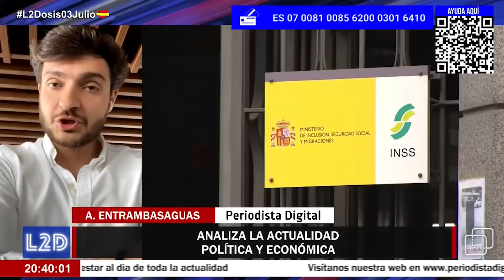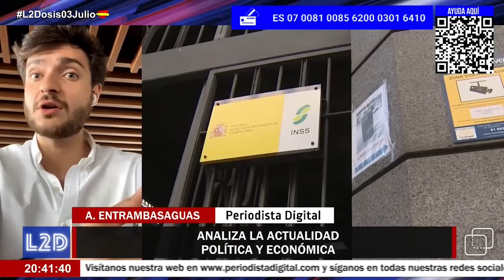La doble vara de medir de Sánchez con sus ministros: consiente a Escrivá ‘trucos’ financieros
Alejandro Entrambasaguas, periodista de Investigación en El Debate, cuenta en Periodista Digital los detalles de la última exclusiva que ha publicado sobre la sociedad patrimonial de Escrivá para pagar menos impuestos.